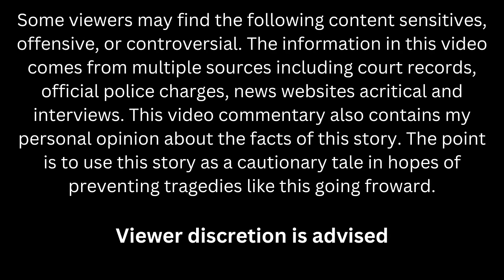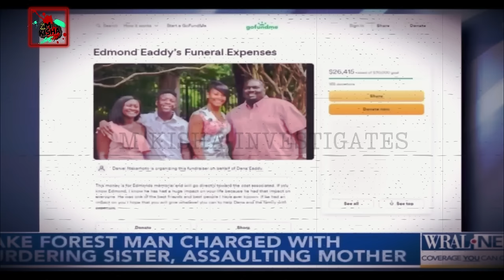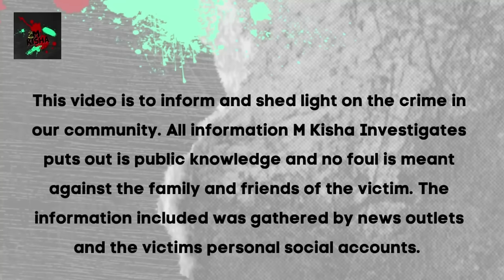Male Calls 911 On Himself! Come Now! I K!lled My .........., On Purpose!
Wake Forest, North Carolina:
The suspect, 20-year-old Edmond Dwayne Eaddy.
His sister, 24-year-old Nyla Denae Eaddy.
His mother, Dena Coston Eaddy.